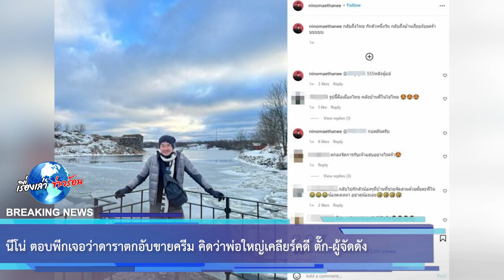นีโน่ ตอบพีกเจอว่าดาราตกอับขายครีม คิดว่าพ่อใหญ่เคลียร์คดี ตั๊ก-ผู้จัดดัง